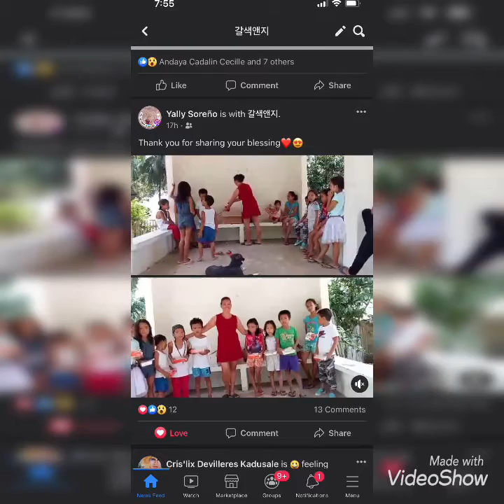My 2nd Jollibee Feeding Program With my Generous Sponsor @Hardluck Survival thank you so much!!